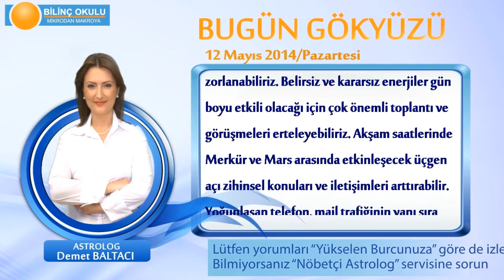KOVA Burcu, GÜNLÜK Astroloji Yorumu,12 MAYIS 2014, Astrolog DEMET BALTACI Bilinç Okulu